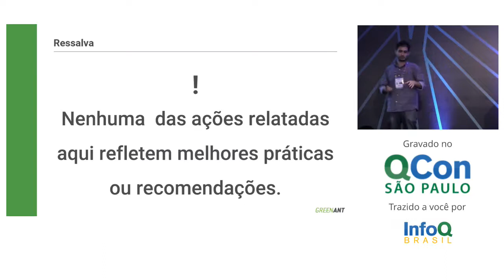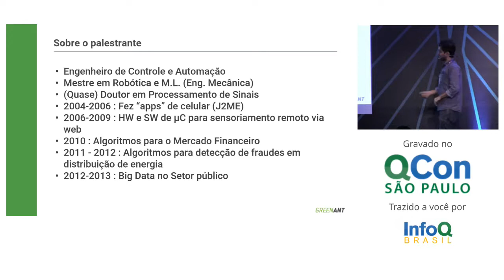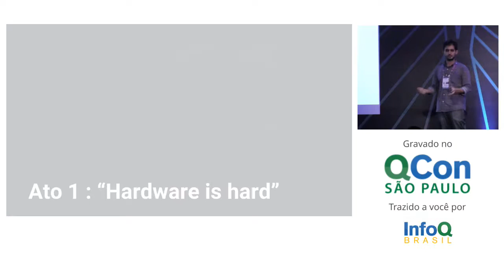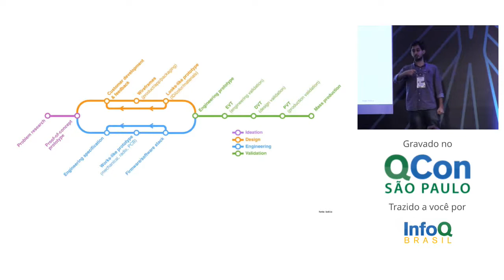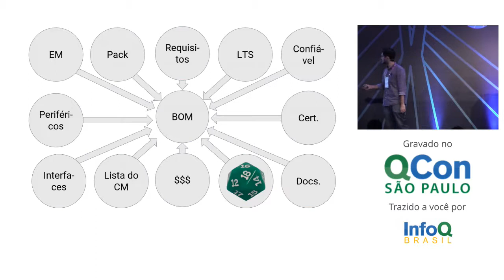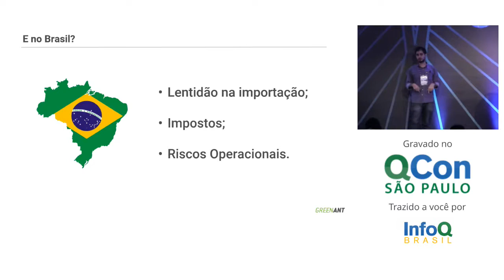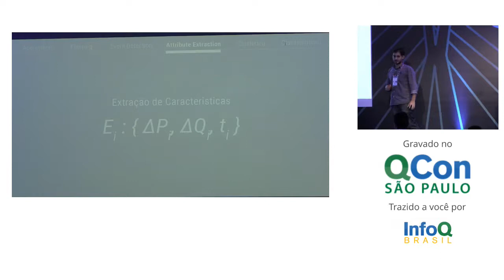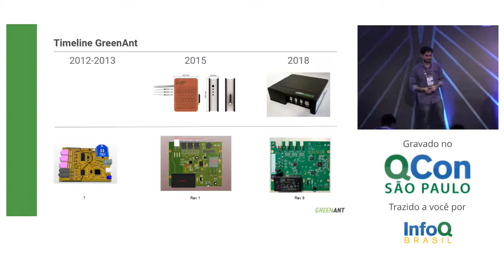Hardware, IoT e Machine Learning: Caso GreenAnt - Pedro Bittencourt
A GreenAnt é uma empresa de gestão energética que em 2014 desenvolveu uma solução que vai do hardware à plataforma web, com processamento em cloud dos dados brutos de energia com algoritmos de inteligência computacional.

Este sistema atualmente atende centenas de espaços físicos, cada um produzindo grande volumes de dados e processamento em tempo real.

O objetivo da palestra é contar o processo e os desafios para transformar uma idéia vinda de uma tese de doutorado em produto de sucesso, focando nas questões técnicas que vão desde como produzir hardware em escala no Brasil, calibrar antenas, receber dados de sensores via web mantendo as contas na nuvem sob controle e contornar a rebeldia de uma rede neural mal comportada. Tudo isso em um mercado que não via novas soluções há décadas.

Sócio fundador da GreenAnt, Engenheiro de Controle e Automação, Mestre em engenharia mecânica e Doutorando em Processamento de Sinais e inteligência computacional. Já programou desde sistemas web a nokias 6610, ARMs de sistemas de rastreamento offshore e outras coisas exóticas até sistemas anti fraude para distribuidoras de energia elétrica.